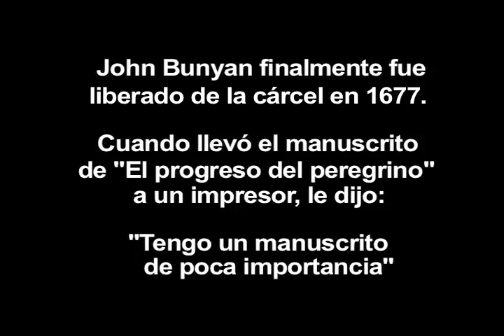Películas Cristianas | La Historia De John Bunyan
🔴Sinopsis: JOHN BUNYAN fue liberado de la cárcel en 1677 cuando llevo el manuscrito de “El Progreso Del Peregrino” a un impresor, El Progreso Del Peregrino se ha convertido en el libro más vendido de todos los tiempos después de la biblia.